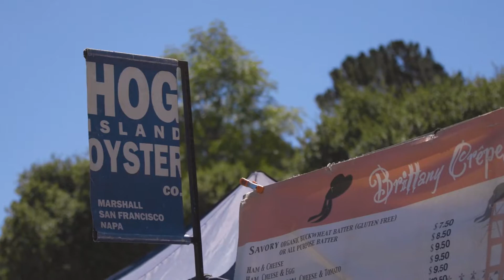Girls Weekend Marin